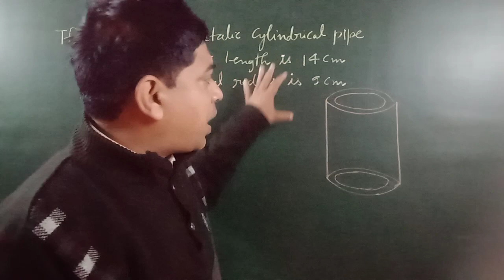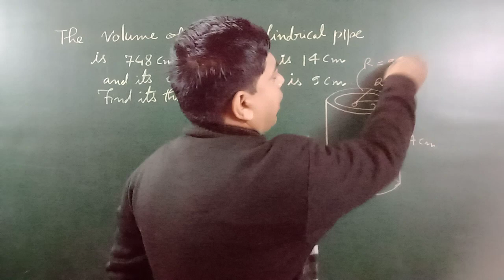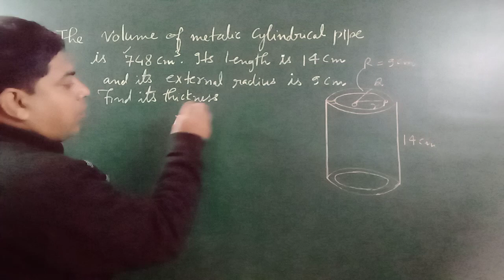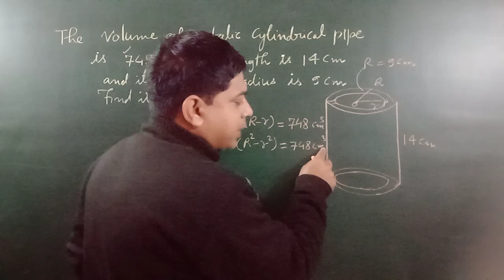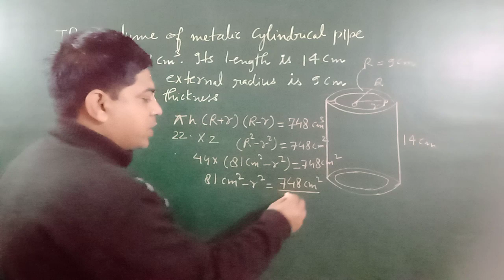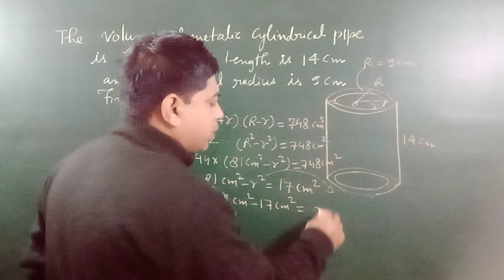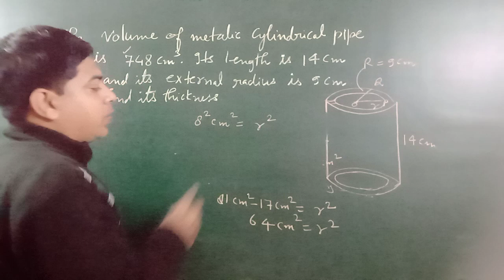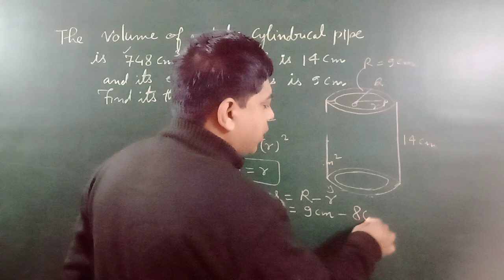Problems On Hollow Cylinder | Problems Based On Surface Area And Volume | Maths को सीखें नए अंदाज मे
Dear friends
In this video we are going to understand a problem which is based on right circular cylinder.